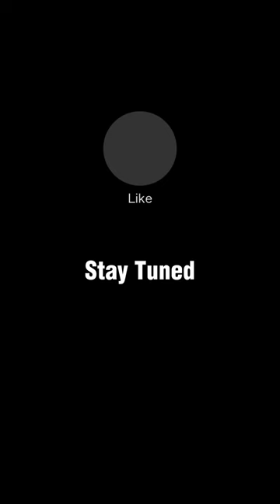Top 10 Best Horse Breeds-Part 1 🐎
Embark on an equestrian journey with Part 1 of our Top 10 countdown featuring the best horse breeds in the world! Join us for this captivating exploration of the Top 10 Best Horse Breeds in the World!